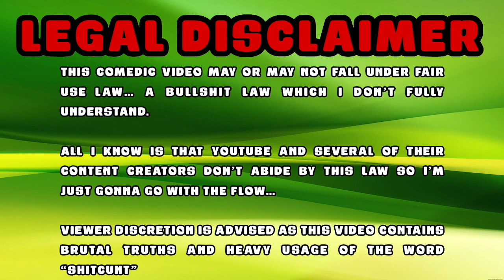Vegan Gains vs. Freelee | Deleted Vegan Video Archive #50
- Links -